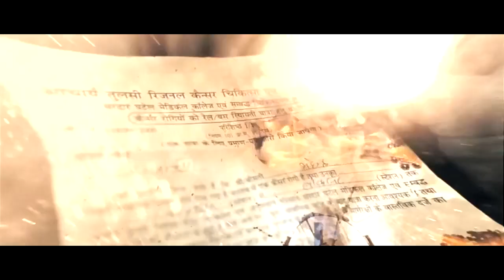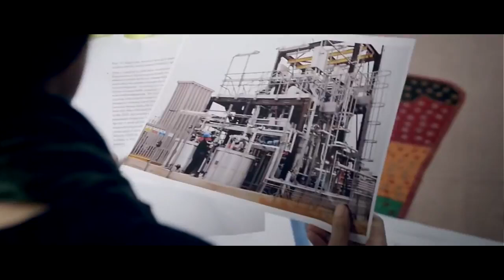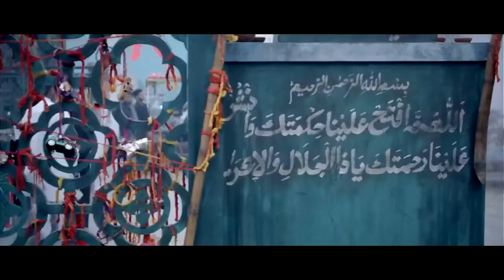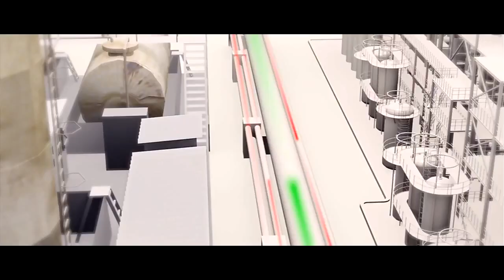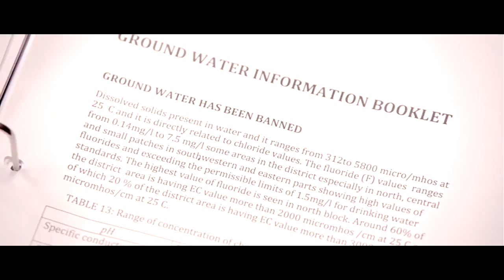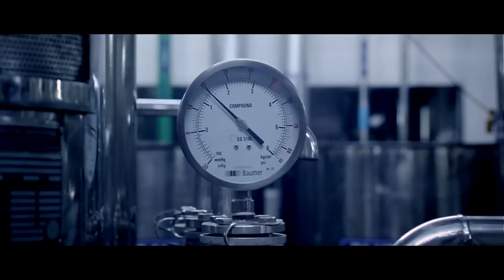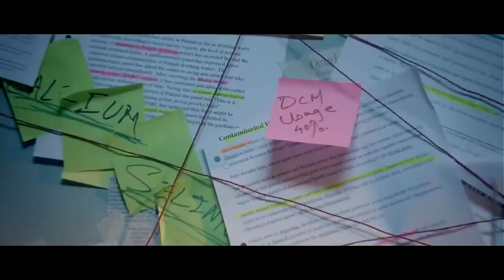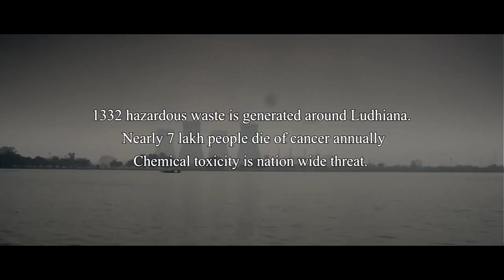IRADA suspense movie